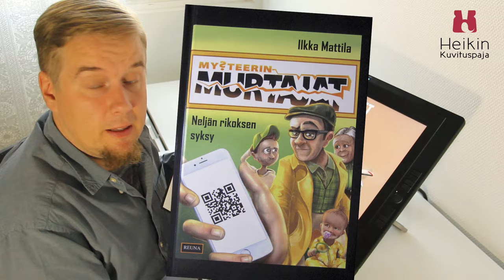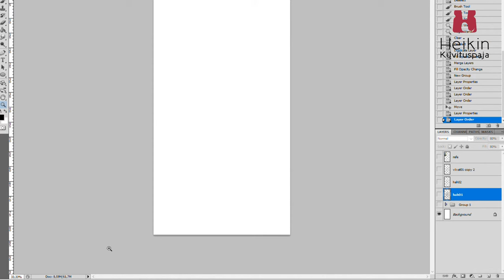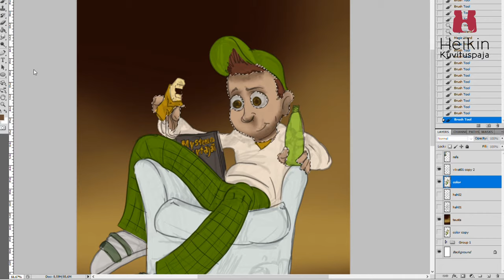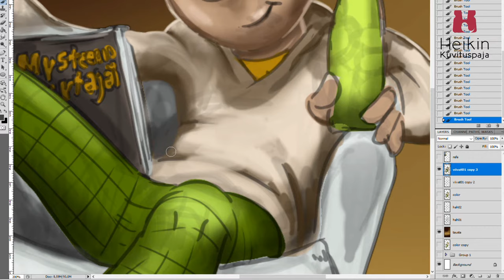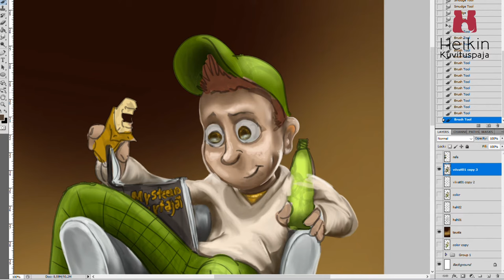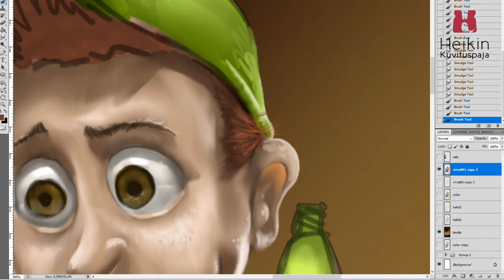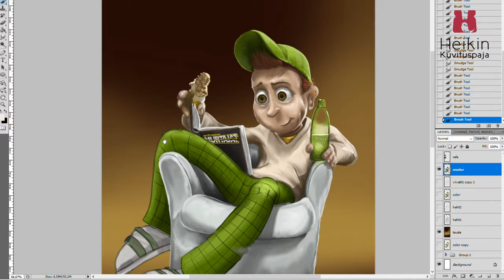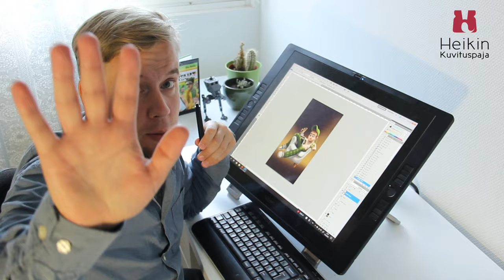HeikinKuvituspaja - Hahmo Turun Kirjamessuille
Hahmon digitaalinen maalaus Wacom -piirtonäytöllä. Hahmo tulee käytettäväksi roll-up -telineessä, joten suunnittelussa tulee ottaa huomioon hahmon ympärille jälkeenpäin sommiteltava tekstisisältö. Nopeutetut kuvat 10 tai 20-kertaisella nopeudella. Maalaukseen kului aikaa noin neljä tuntia.

Speedpaint of a character, later to be printed onto a big surface.